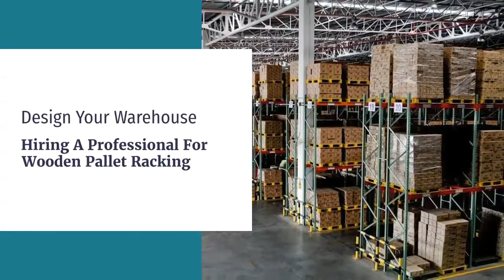Hiring A Professional For Wooden Pallet Racking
The professional company assists in the complex task of installing the wooden pallet rack in order and precision.